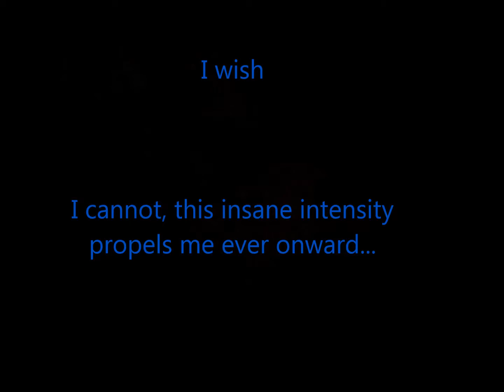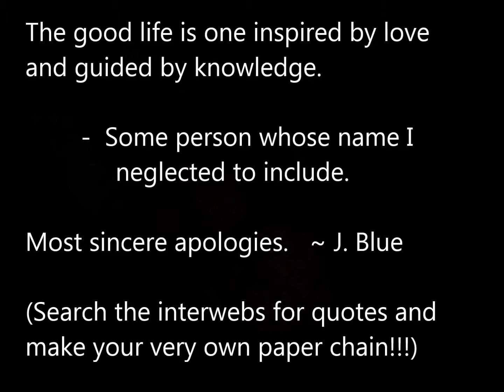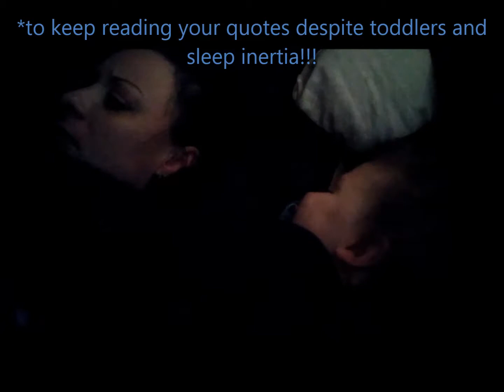Vlogmas Days 17, 18, &19- Bad Joke # 3 + Soap Box # 2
Welcome to another catching up (2 of 3 of One Million!!!) episode and the introduction to TRIVIA!!!
Fun!
Also, you will have another great, not-so-great, dad joke + another soapbox speech to inspire you at this end of 2018.

Here is a shout out to subscriber # 9, you know who you are...
This one is goin' out to you... (that was in a late night radio DJ accent, heavy on the laryngeal thickening due to high levels of testosterone.)
~ Oh Yeah...   A&P